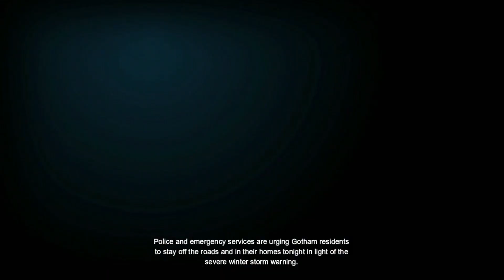Batman: Arkham Origins | Killer Croc | Episode 1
Happy December! Not a Christmas game but it takes place during Christmas so that counts right?